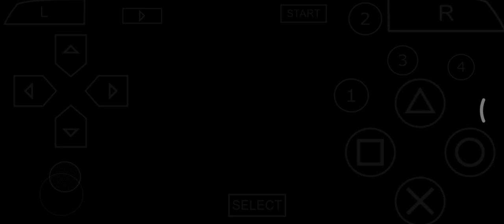(MHP3RD) Fashion Set Golden Knight